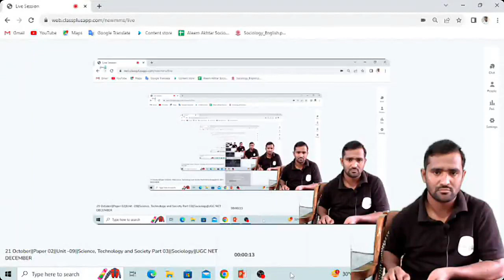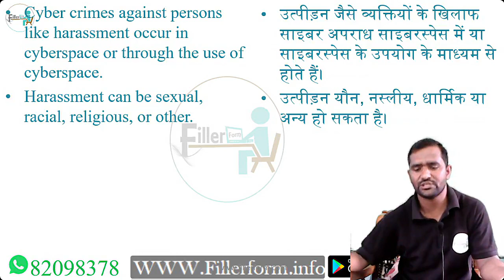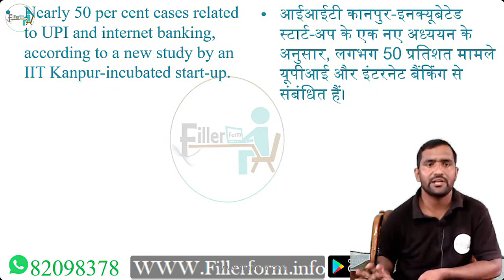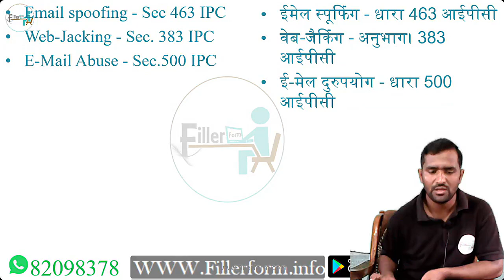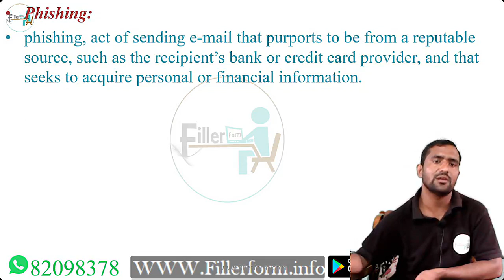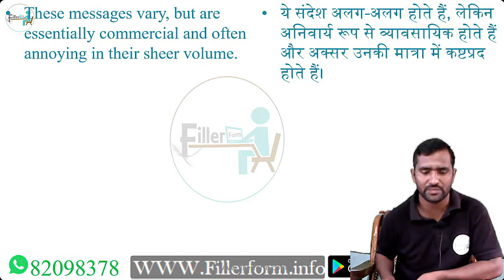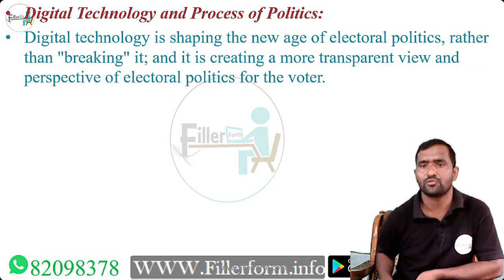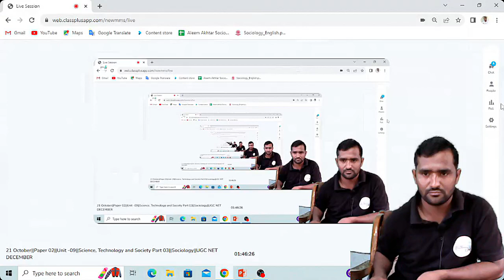21 October Paper 02 Unit 09 Science, Technology and Society Part 03Sociology